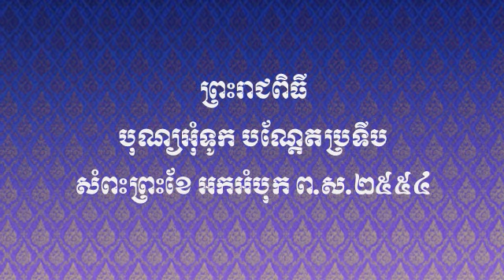ពិធី​បណ្ដែត​ប្រទីប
ព្រះ​រាជ​ពិធី​បុណ្យ​អុំ​ទូក បណ្ដែត​ប្រទីប សំពះ​ព្រះ​ខែ​ អក​អំបុក
ព.ស.​២៥៥៤

ថ្ងៃ​ទី​២២ ខែ​វិច្ឆិកា ឆ្នាំ​២០១០